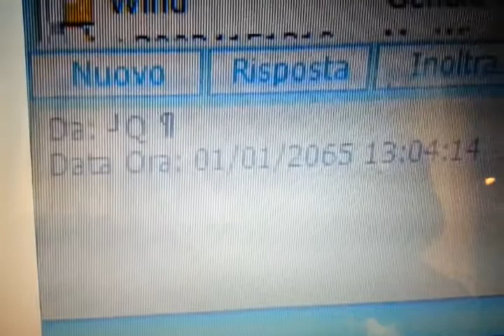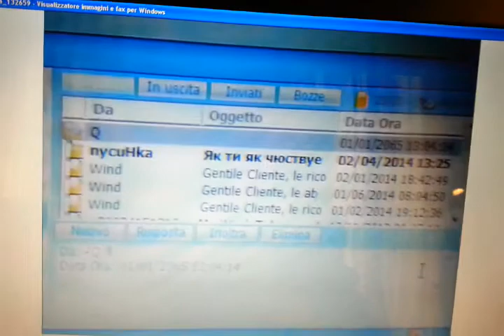Un SMS arrivato dal Futuro!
Oggi è un giorno speciale considerato Il messaggio arrivato dal Futuro indirizzato ad Artur che è l'operai che sta lavorando qua, un SMS che si è  visualizzato solo attraverso questo computer,  sul quale cera scritto: Ora/Minuti/Secondi simili alla data di oggi 13-4-14 sarà un "Codice"??? Oppure è solo un'altra manifestazione di una Realtà Extraterrestre!?